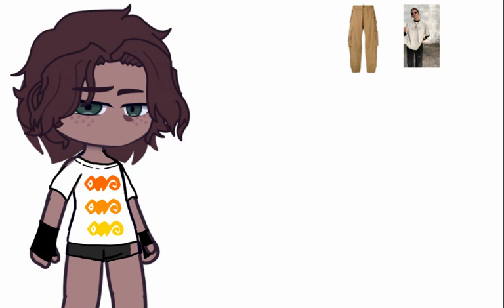"Roupas que "eu imagino" que os madrigais usam por traz das câmeras" [ Roupa madrigais ] [ Encanto ]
Autonomia tá ótimo né 😰🙏 SOS

( pra quem estranhou alguns estilos de roupas do camilo, eu vejo ele como não binário/gênero fluído, por isso que eu dei uma misturada no estilo de roupa masculina e feminina )

qual que vcs querem que seja o(a) próximo(a)?

Isabela  (   )   Luísa   (   )  Mirabel    (   )

Dolores (   ) Camilo  ( × )  Antônio   (   )